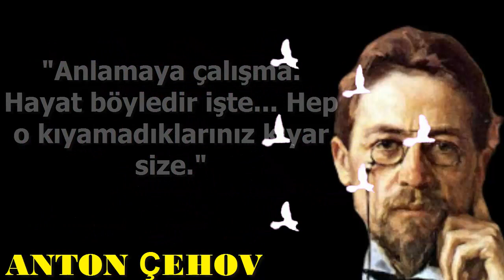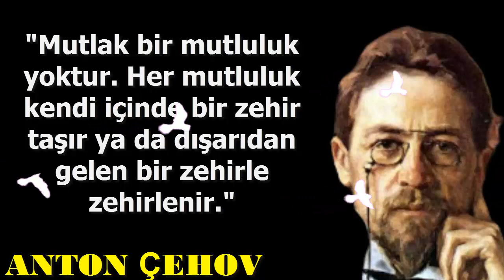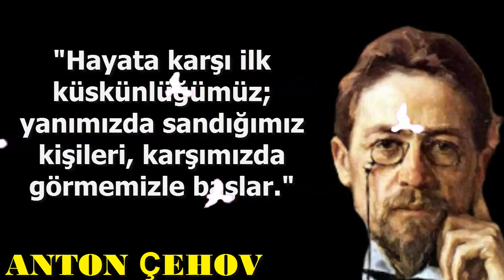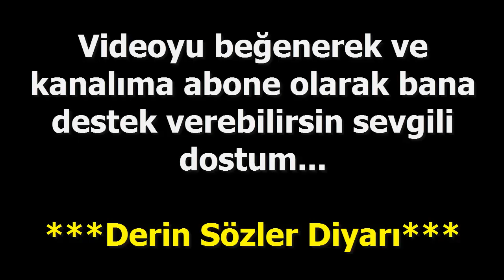BİRİLERİ ARKANIZDAN KONUŞUYORSA ONLARDAN ÖNDESİNİZ DEMEKTİR ANTON ÇEHOV SÖZLERİ KİŞİSEL GELİŞİM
antonçehovsözleri anlamlısözler ünlüyazarlar Rus kısa öykü yazarı Anton Çehov'dan hayata dair, tarihe damga vurmuş, ufuk açan anlamlı sözler. Kısa özlü, ünlü sözler video serimize devam ederiyoruz.

BİL Kİ YAŞADIKLARINLA DEĞİL YAŞATTIKLARINLA ANILIRSIN LEV TOLSTOY SÖZLERİ KİŞİSEL GELİŞİM

KORKUNUN KENDİSİ DIŞINDA HİÇBİR ŞEYDEN KORKMA JUL SEZAR SÖZLERİ KİŞİSEL GELİŞİM

KORKUNU FETHET SANA SÖZ VERİYORUM DÜNYAYI FETHEDECEKSİN BÜYÜK İSKENDER SÖZLERİ KİŞİSEL GELİŞİM

HİÇ KİMSE GÖRMEK İSTEMEYEN KADAR KÖR DEĞİLDİR İBNİ SİNA SÖZLERİ KİŞİSEL GELİŞİM

ZAFER SAVAŞTA KOVALAYAN AŞKTA İSE KAÇAN ERKEĞİNDİR NAPOLYON BONAPART SÖZLERİ KİŞİSEL GELİŞİM

YARI AŞIKLARLA OLMA YARIM YUDUM SUSUZLUĞUNU GİDERMEZ HALİL CİBRAN SÖZLERİ KİŞİSEL GELİŞİM

ANA RAHMİNDEN GELDİK PAZARA BİR KEFEN ALDIK DÖNDÜK MEZARA YUNUS EMRE SÖZLERİ

BAZEN ALABİLECEĞİN EN BÜYÜK İNTİKAM AFFETMEKTİR VICTOR HUGO SÖZLERİ KİŞİSEL GELİŞİM

UNUTMA, SANA IŞIK TUTANLARA SIRTINI DÖNERSEN GÖRECEĞİN TEK ŞEY KENDİ KARANLIĞINDIR RENE DESCARTES

BENİMLE ONUN ARASINDA KALDIYSAN ONU SEÇ EN GÜZEL CAN YÜCEL SÖZLERİ

AKLINI BOŞALT ŞEKİLSİZ OL AKIŞKAN OL SU GİBİ EFSANEVİ DÖVÜŞ USTASI BRUCE LEE'NİN İLHAM VEREN SÖZLERİ

KENDİNİZE İNANIN!!! MOTİVASYONUNUZU TAVAN YAPACAK HAYATA DAİR TAVSİYELER KİŞİSEL GELİŞİM

DOSTLUK MANTAR YEMEĞİ GİBİDİR KADİM BİN YILLIK BİLGELİK DOLU ÇİN ATASÖZLERİ KİŞİSEL GELİŞİM

SENİN ALMAYA CESARET EDEMEDİĞİN RİSKLERİ ALANLAR SENİN YAŞAMAK İSTEDİĞİN HAYATI YAŞARLAR SOKRATES

BİL Kİ İYİLER MUTLAKA KAZANIR EN GÜZEL DERİN MEVLANA SÖZLERİ KİŞİSEL GELİŞİM

İNSANLARIN UMUTLARIYLA OYNAMA BELKİ SAHİP OLDUKLARI TEŞ ŞEY ODUR KONFÜÇYUS SÖZLERİ

HİÇ KİMSEDEN BİRŞEY BEKLEMEDİĞİN GÜN YARA ALMAZSIN ÜNLÜ DÜŞÜNÜRLERDEN ÜNLÜ SÖZLER

ASKERİ DEHA LAO TZU'DAN ZAFERE GÖTÜREN BİLGELİK DOLU SÖZLER LAO TZU SÖZLERİ

SEVGİ NEYDİ SEVGİ İYİLİKTİ DOSTLUKTU SEVGİ EMEKTİ EN GÜZEL CENGİZ AYTMATOV SÖZLERİ

DUYDUM Kİ BİZİ BIRAKMAYA AZMEDİYORSUN ETME HUZUR VEREN EN GÜZEL MEVLANA SÖZLERİ

ŞUNU ASLA UNUTMA GÜLERKEN KAYBETTİKLERİNİ AĞLAYARAK KAZANAMAZSIN DERİM MANALI ÖZLÜ SÖZLER

EĞER ELLERİNİZ DİKEN YARALARIYLA KAN REVAN İÇİNDE KALDIYSA EN GÜZEL MEVLANA SÖZLERİ İLAÇ GİBİ

HİÇ BİRŞEYDEN VAZGEÇME ÇÜNKÜ VAZGEÇENLER YALNIZCA KAYBEDENLERDİR EN GÜZEL MOTİVASYON SÖZLERİ